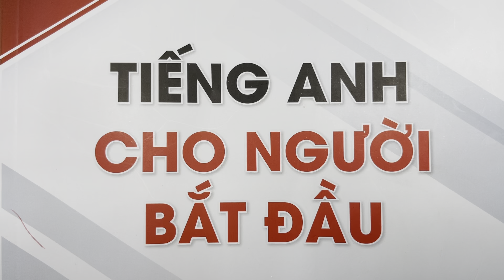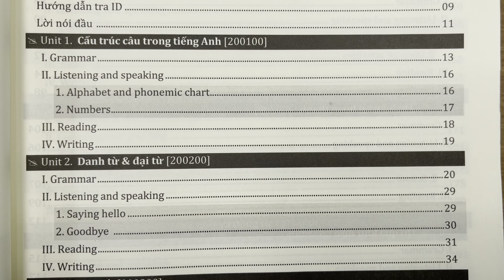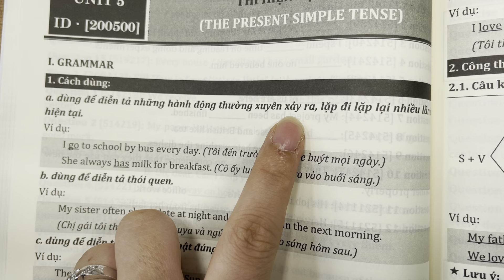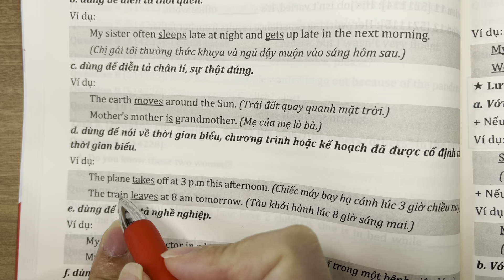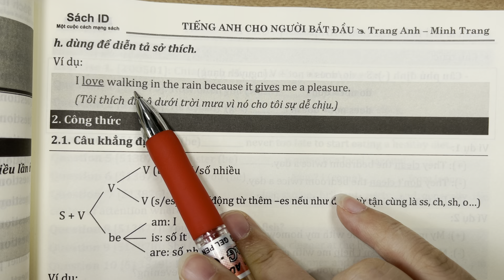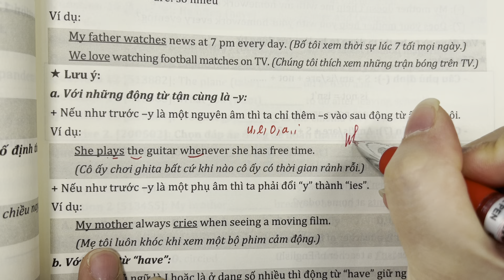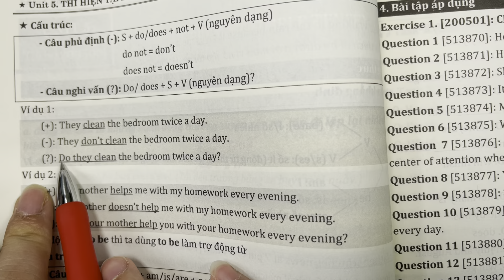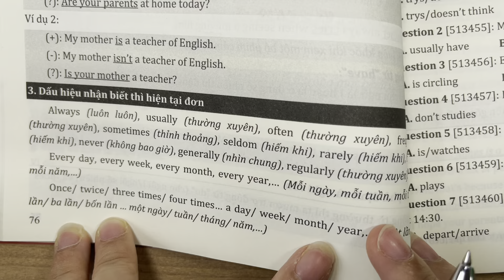Beginner- THÌ HIỆN TẠI ĐƠN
Chào các em kênh này cô sẽ dạy luyện thi THPT Quốc Gia miễn phí.